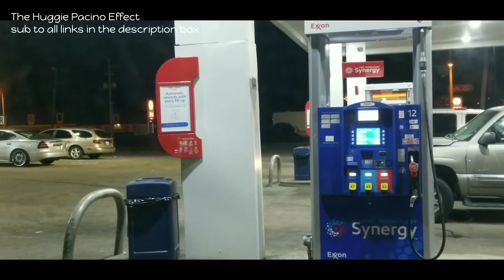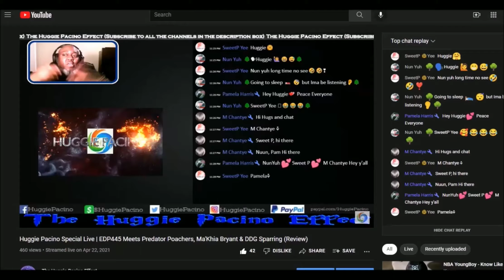Storytime: The Day I Saw A Teenager Killed In The Exxon Parking Lot in 2006